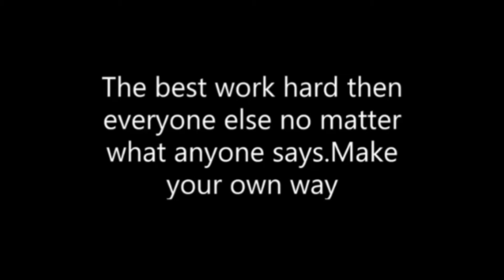500!!!!! thank y'all